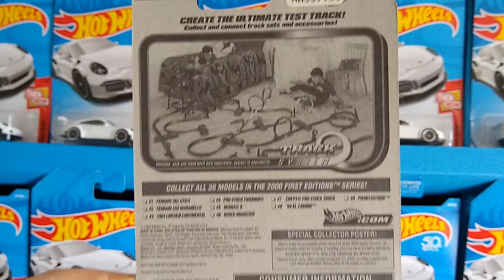Ferrari 550 Maranello by Hot Wheels collection Tiny Race Cars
One of my oldies, from the time before cool card art...  purchased on eBay.

the specs:

Name: Ferrari 550 Maranello
Series: First Editions
Release Year: 2000
Model #: 23929
Collector #:  062